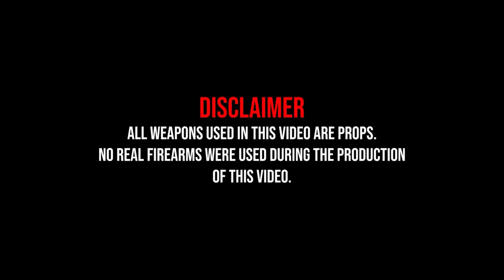M.I.C - Mark TAGS x BULLET x ELIAS